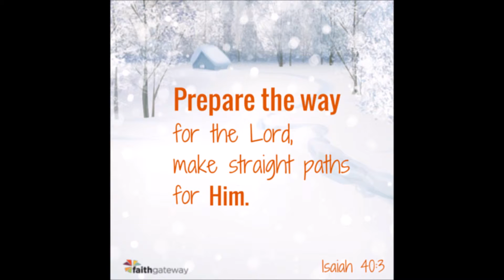681. What do we know about John the Baptist?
John the Baptist a forerunner of Jesus. He prepared the way with boldness. We Are Celebrating June  24, 2015 as John the Baptist Day unfold have a great day!